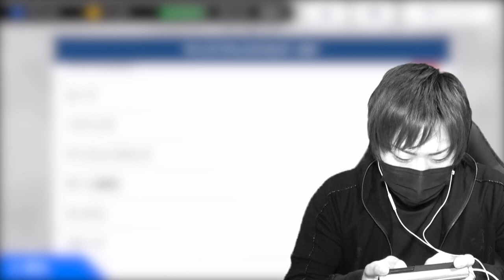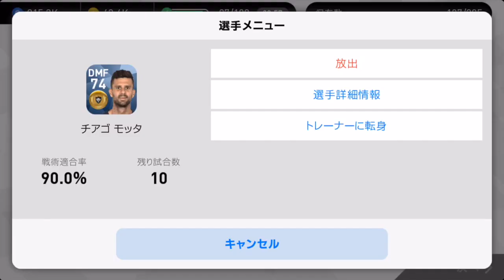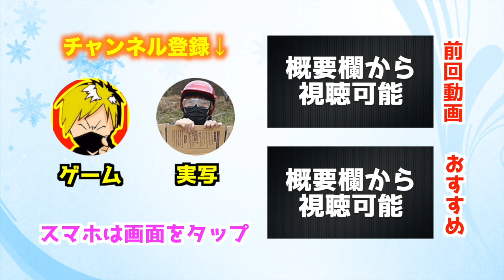【ウイイレ2018アプリ】さあ！デイヴィット・ベッカム狙ってガチャ引こうか！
今回のガチャはLEGENDS Vol1ということでベッカムが大当たり！
中傷誹謗や第三者から見て、不快と思われるコメントなどは見つけ次第削除・ブロックさせていただきます。
どなたでも楽しくコメント欄は活用してほしいので、ご協力よろしくをお願い致します。
不快なコメントがありましたら是非教えていただけたら助かります。

1ヶ月で投稿された動画に付いた高評価総数がプレゼント金額になります。（iTunesカード）

iTunesカードのコードをYouTubeメッセージにて送らせていただきます。